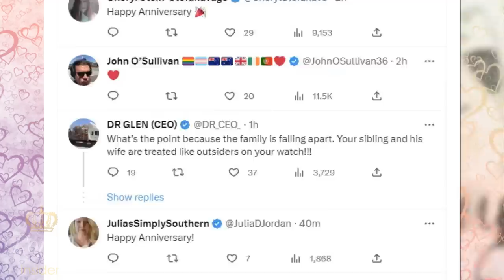Royal Love on Display! Catherine & William Release Super Sweet 12th Wedding Anniversary Photo 💕💕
Royal Love at its Finest! The Prince and Princess of Wales, William and Catherine just shared brand new romantic photograph to celebrate their 12th wedding anniversary.